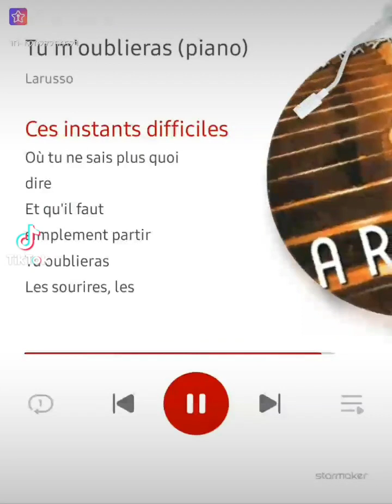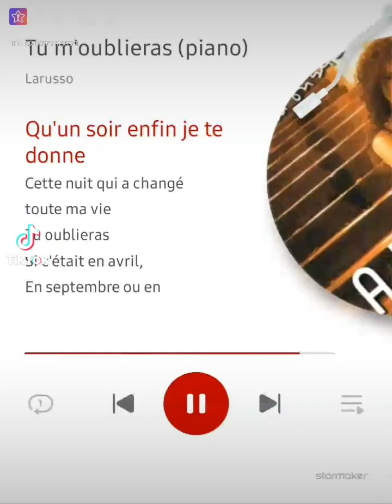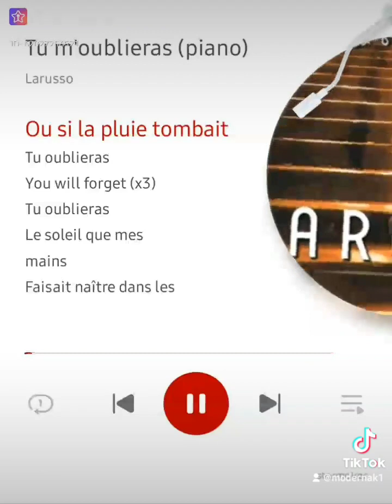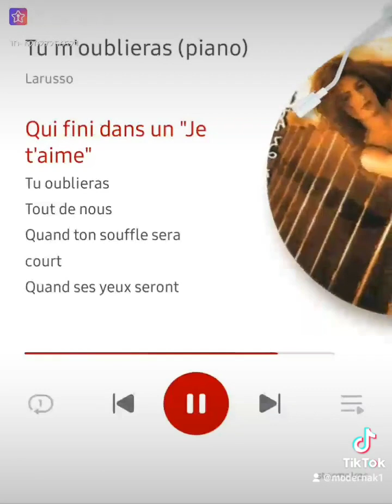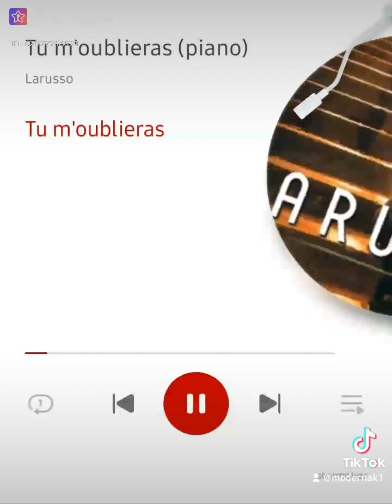Tu m'oubliras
Je chante